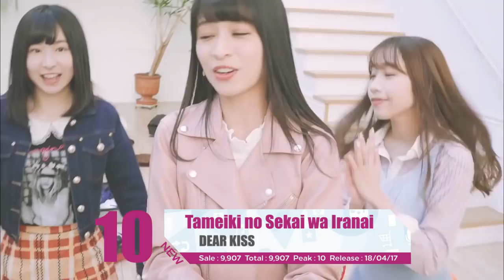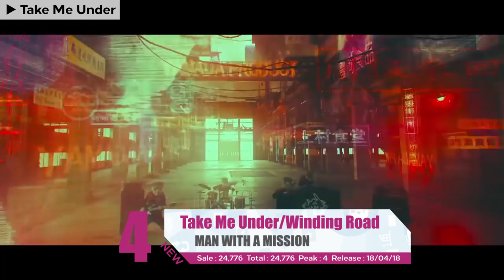JPOP BEST-SELLING CD/SINGLES SERIES 2018 [w4/Apr]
This video is about top 20 best-selling CD/singles inside Japan (a.k.a physical sales ) - the most important factor to determine the popularity of the CD also the artist, with reference to the firgures of Oricon chart ( オリコンランキング ) - one of the most reputation and famous music chart in Japan music industry , and a bit from retails ( King Records , Amazonjp , ..etc )

- RANGKING LIST :

1.Ask Yourself - KAT-TUN - 137,897
2.Kimi no Achoo! - Last Idol - 55,672
3.SEXY SEXY /Naiteiiyo /Vivid Midnight - Juice=Juice - 51,782
4.Take Me Under/Winding Road - MAN WITH A MISSION - 24,776
5.Kagami no Naka kara /Atashi no Nokori Zenbu Ageru - Manekikecak - 24,577
6.∀NSWER - Mirei Hayasaka, Nono Morikubo, Syoko Hoshi - 22,451
7.Glass wo ware! - Keyakizaka46 - 20,732
8.I Love You - Kana Nishino - 16,969
9.Soshite Bokura wa Tabi ni Deru - Haruka Amami, Yukiho Hagiwara, Yayoi Takatsuki, Azusa Miura - 9,919
10.Tameiki no Sekai wa Iranai - DEAR KISS - 9,907
11.Haru wa Dokokara Kurunoka? - NGT48 - 8,050
12.Amaharu - Dream Ami - 7,022
13.Yokubomono - NMB48 - 5,678
14.Lemon - Kenshi Yonezu - 5,351
15.Re:bellion ~Kindan no Kajitsu~ - Papi Rosier - 5,252
16.Sakura no Kaze - Anastasia /Kyoko Igarashi /Yoshino Yorita - 4,954
17.Soreja, Yoroshiku - CUBERS - 4,179
18.Xiao yi xiao - Momoiro Clover Z - 3,822
19.Oyasumi Polaris Sayonara Parallel World / Girametasu Dempa Stars - dempagumi. inc - 3,560
20.distopia - Yamakatsu - 3,051